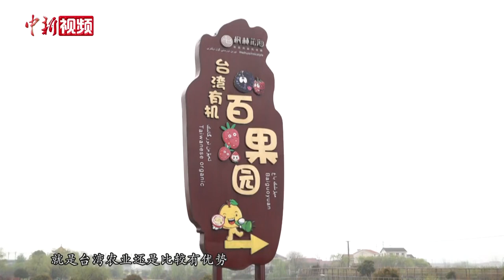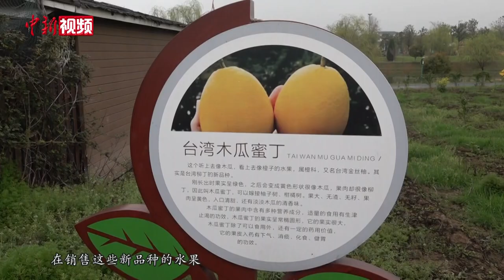【情牵两岸】“80后”台湾青年“桃花源”里种幸福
“80后”台湾青年阮子玮用七年时间，让黄金火龙果、燕窝果、嘉宝果、红心芭乐等近20种台湾水果，在陶渊明诗中的世外桃源——湖南常德桃源县蓬勃生长，成就一片飘香百果园。